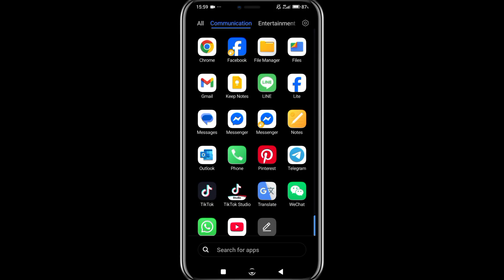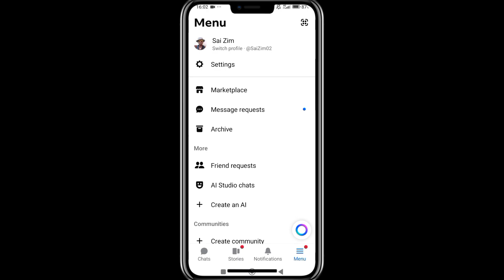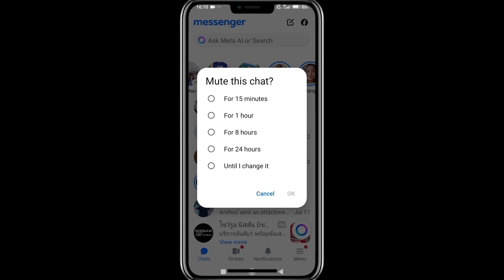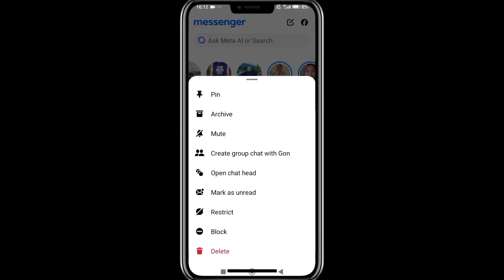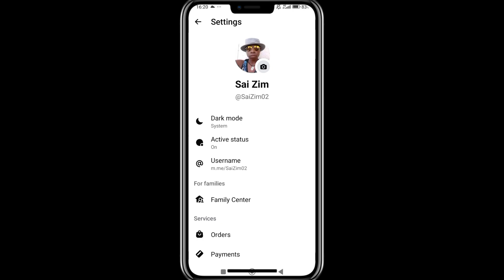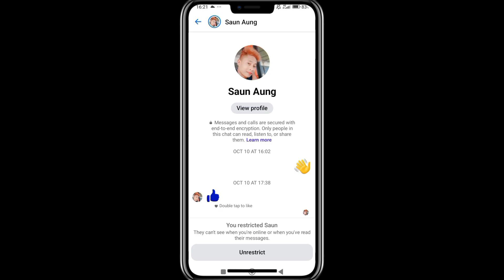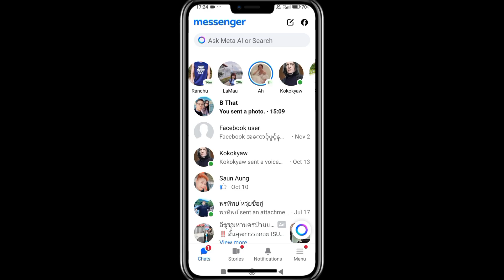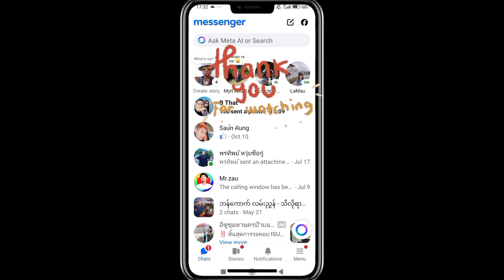Messenger မှာသင်မသိနိုင်သေးတဲ့လုပ်ဆောင်ချက် ၆ ခု | Messenger Features You Should Know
Facebook Messenger ကို ပိုအဆင်ပြေသုံးနိုင်ဖို့အတွက်သိထားသင့်တဲ့ လုပ်ဆောင်ချက် (Features) 6 ခုကို အသုံးပြုပုံအပြည့်အစုံ ပြသပေးထားပါတယ်။
👇 ဒီVideoမှာပါတဲ့အချက် ၆ ချက်ကတော့ —
၁. Archive – Chat ကို ဖျက်မသွားဘဲ ဖျောက်ထားနိုင်တဲ့နည်း
2. Mute – သုံးနည်း
3. Mark as Unread – ဖတ်ပြီးပြီဆိုတာကို မဖတ်သေးသလို ပြန်ပြောင်းနည်း
4. Restrict –မလိုအပ်သူကိုဘလော့စရာမလိုပဲပိတ်ထားနည်း
5. Block – မိမိကို မဆက်သွယ်နိုင်အောင် တားနည်း
6. messenger Chat List များတစ်ခါတည်းဖျက်နည်း